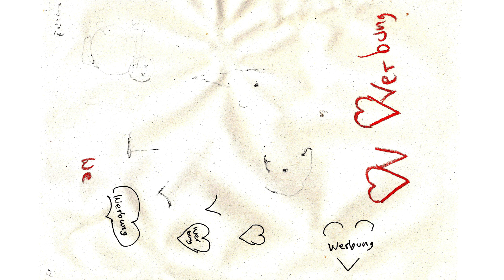Werbung für Liebe